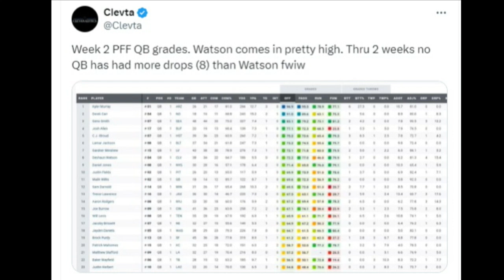Deshaun Watson still in Top 10 among QB grades, while leading in dropped passes - Sports4CLE 9/17/24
Some would be surprised to see Deshaun Watson still in the Top 10 of QB grades after Week 2, even after all the drops from Browns WRs.